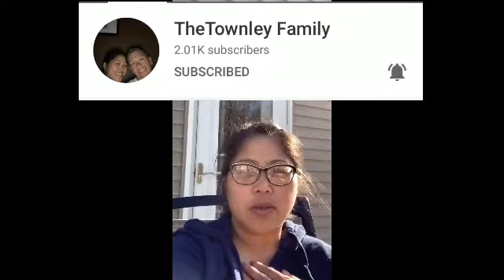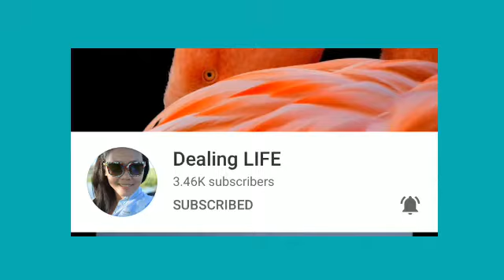Thank You And Greeting Messages From Organic Subscribers For Being Monetised!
Hope you guys enjoyd watching my videos so if you want more please subscribe is you haven’t yet and please like this video and don’t forget to click on the bell button to notify you whenever I have new video uploaded. Thank You so much and hope will see you soon to my next video.

Video Captured: iPhone 7